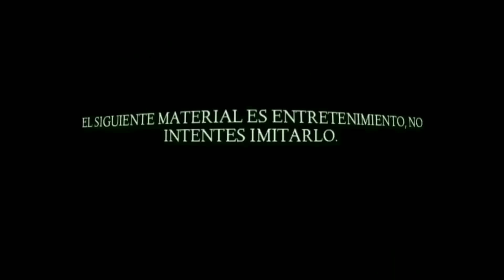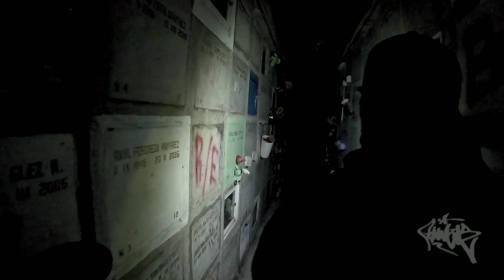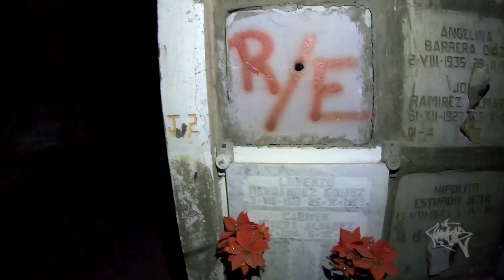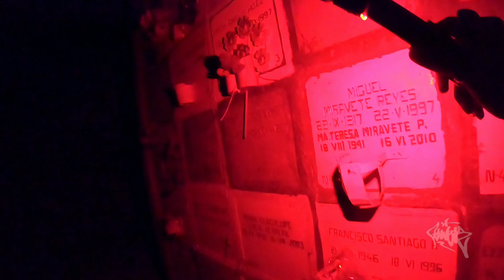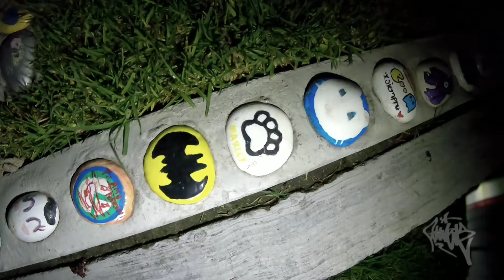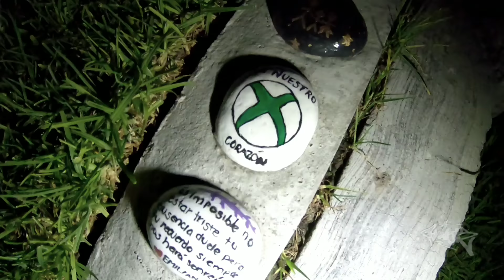Un Lugar De Miedo Épico En Coacalco